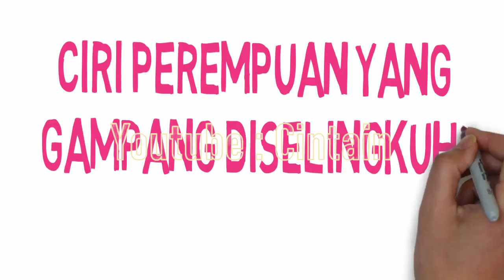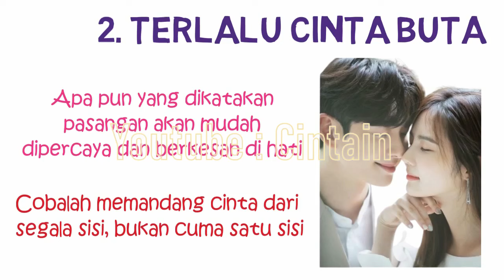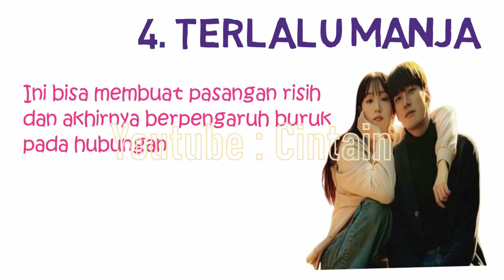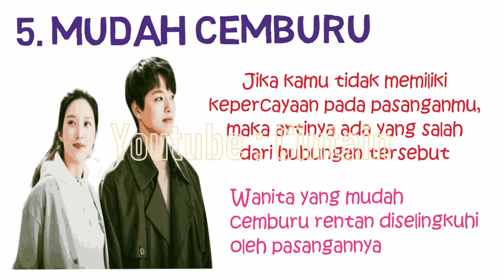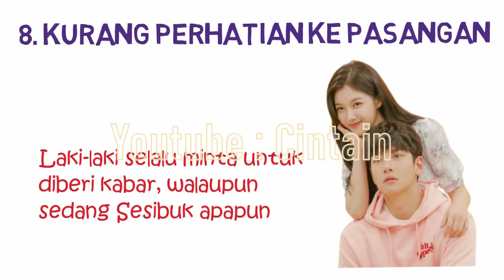Ciri Perempuan Yang Gampang Diselingkuhi Laki Laki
Memiliki hubungan yang sehat tanpa ada perselingkuhan, memang idaman semua pasangan. Namun ternyata menyandang predikat setia, tidak segampang kedengarannya. Dalam kasus perselingkuhan, wanita lebih sering diselingkuhi oleh pasangannya. Karena diselingkuhi, wannita pasti akan bertanya-tanya, mengapa pasangannya melakukan hal tersebut. Berikut adalah 10 Ciri Perempuan yang Gampang Diselingkuhi Laki Laki